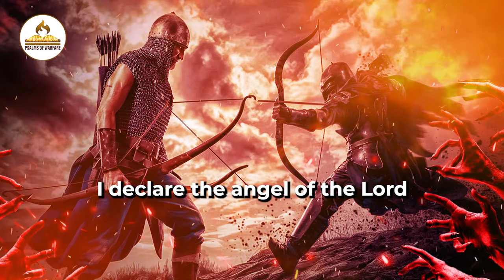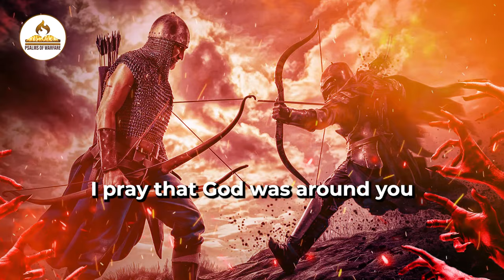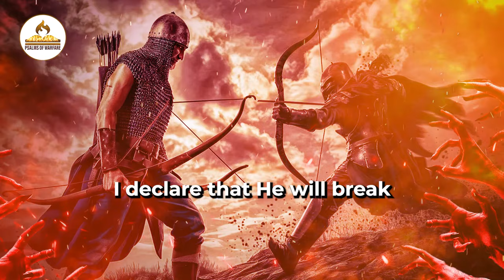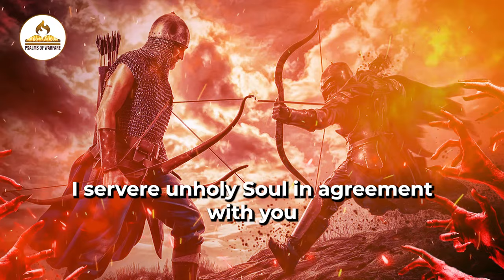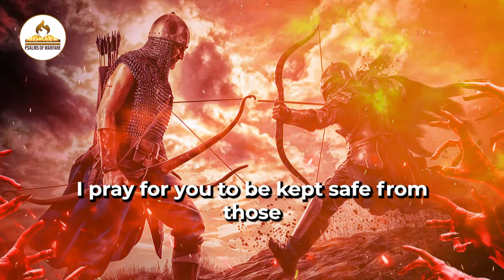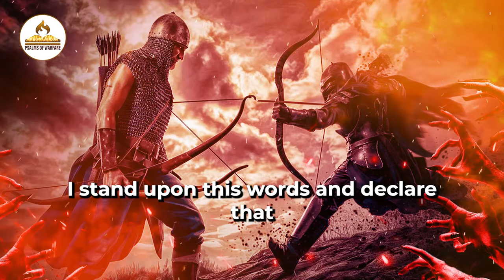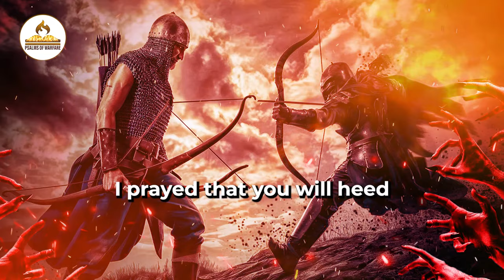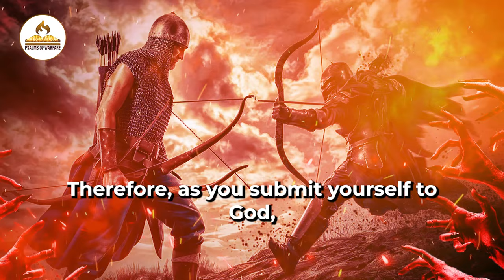Return Evil Arrow Back To Sender | Psalms 91 prayer of protection Sending Evil Arrows Back To Sender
Find protection and peace with this powerful prayer based on Psalms 91. Learn how to return evil arrows back to sender and shield yourself from harm.

This prayer of protection has helped many people find inner strength and ward off the negative intentions of others. Follow along and learn how to use the Psalms 91 prayer to defend yourself against evil arrows. Spread positivity and protect your well-being with this powerful prayer.